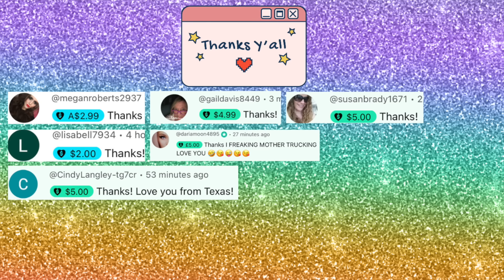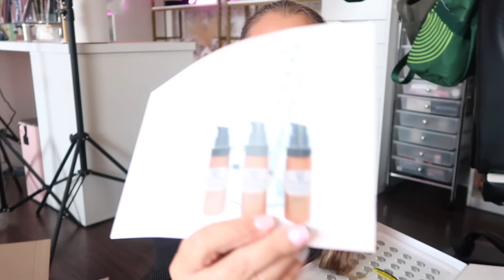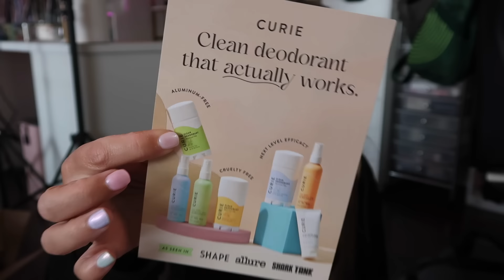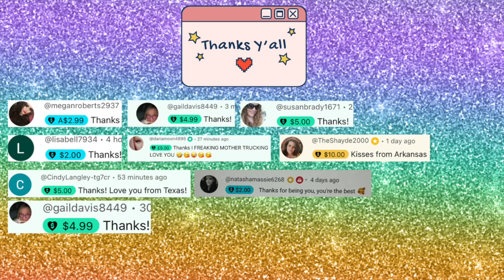SMALL CREATOR PR HAUL UNBOXING | NEW SKINCARE, BEAUTY, & MAKEUP | HOTMESS MOMMA MD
Code: HOTMESS
saves 10%

* Kiehl's-
- Super Multi-Corrective Anti-Aging Eye Cream
- Super Multi-Corrective Anti-Aging Face and Neck Cream
- Mini Creamy Eye Treatment with Avocado
- Avocado Nourishing Hydration Mask

  CODE: HOTMESS

* Loreal-
- L'Oreal Paris Hydra Genius Daily Liquid Care For Normal to Dry Skin
- L'Oreal Paris Bright Reveal Broad Spectrum SPF 50 Daily UV Lotion

* Hard Candy-
- Hard Candy, Insta Pout Plumping Lip Melt, My Type
- Hard Candy, Sheer Envy Glow Primer, Hydrate + Brighten

* Milk
 - Longwear eyeliner-

CODE: HOTMESSMOMMAOF4

CODE: HOTMESS